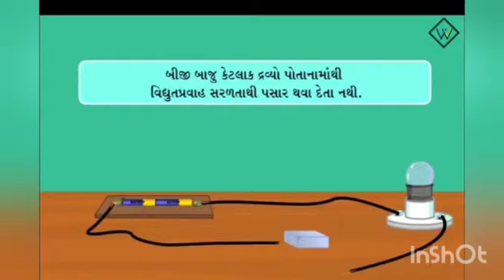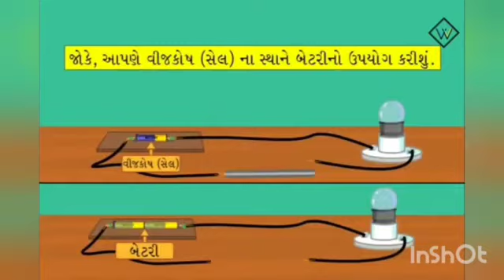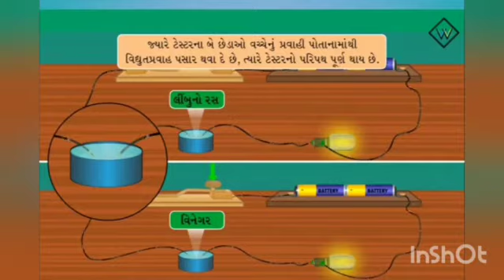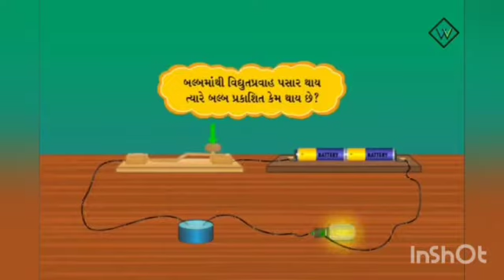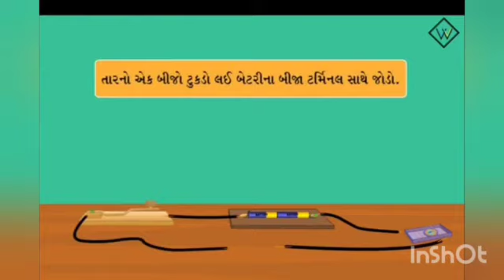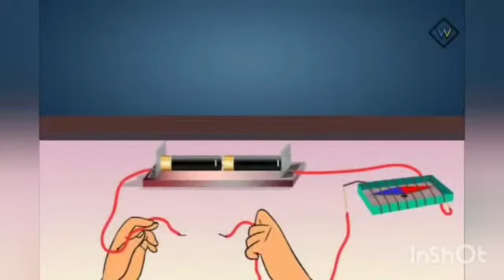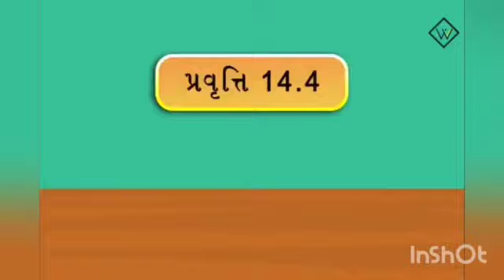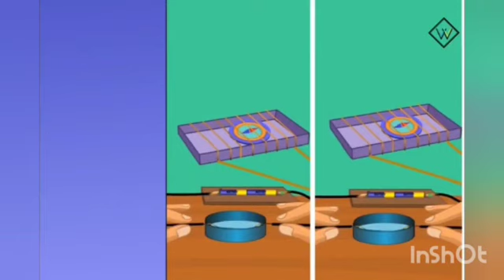ધોરણ-8, વિજ્ઞાન, પ્રકરણ-14 (ભાગ -1)